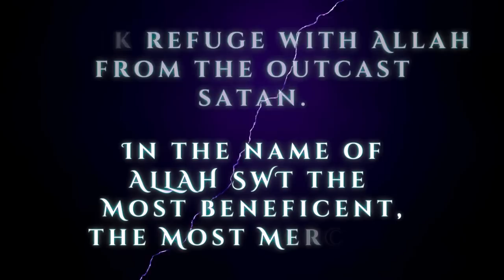THE QURAN AND THE RETURN OF THE MESSIAH By Sheikh Imran Hosein | 2022 UK EDINBURGH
Date: Wednesday, 18th of May 2022
Venue: Greyfriars Charteris Centre
Time: 8PM

Any donation will be greatly appreciated, May Allah SWT reward you and your loved ones abundantly a thousandfold in both worlds for your generosity and for your share in this important work of dawah

BANK TRANSFER
NAME: Mr. Uwais Faruk
ACC: 81864599
S/C: 40-25-27
BANK: HSBC Ilford

 @Sheikh Imran Hosein   @Shiekh Omar Baloch   @Safiyyah Sabreen Syeed   @KNOW - Lifelong Learning for Muslims   @The Believer   @LESSONS 4 LIFE   @IMRAN HOSEIN CLIPS   @8kot4   @Haqi Movies ☑   @Credophile   @AbuBilaal Yakub   @DaringDeen   @Dynamic Islam   @Sheikh Imran N. Hosein Francophone